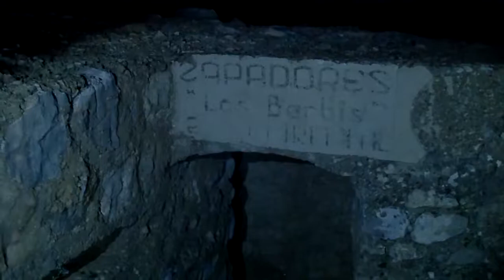Búnker de los Barbis Jaulín 11/07/18